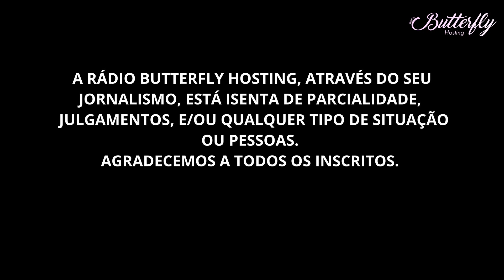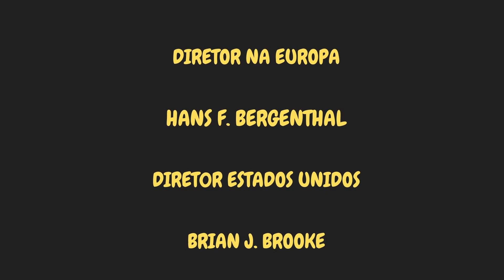PIZZARIA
ACONTECEU SEM QUE NINGUEM ESPERASSE.